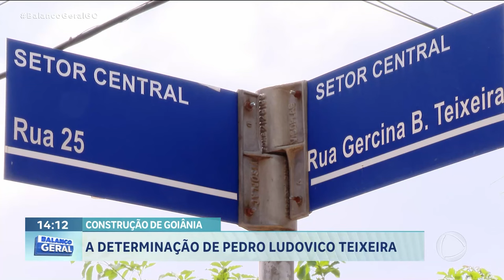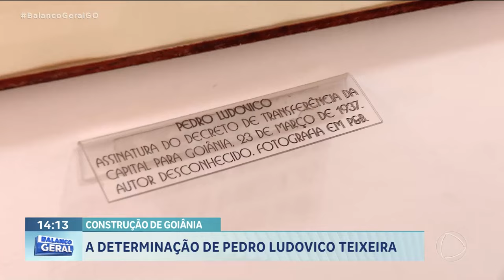A DETERMINAÇÃO DE PEDRO LUDOVICO TEIXEIRA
HOJE NOSSA AMADA CAPITAL COMPLETA HOJE 91 ANOS. MAS A CONSTRUÇÃO DE GOIÃNIA NÃO FOI UMA TAREFA FÁCIL PARA PEDRO LUDOVICO TEIXEIRA.